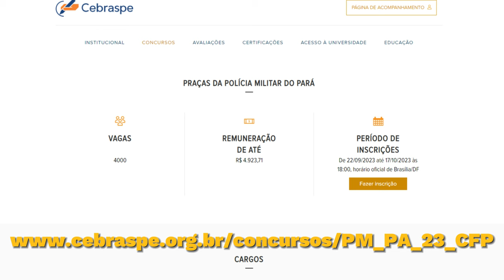Inscrição Concurso PM Pará 2023 para Soldado: Seu Primeiro Passo Rumo à Carreira de Sucesso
AULÃO DE VÉSPERA (PREMONIÇÃO) PARA O CONCURSO MILITAR DO PARÁ, sendo 2 DIAS DE RESOLUÇÃO DE QUESTÕES, onde você vai revisar os assuntos que realmente serão cobrados na hora da prova

00:00 - INÍCIO
00:39 - SITE DA BANCA CEBRASPE PARA FAZER A INSCRIÇÃO
01:09 - VALOR DA INSCRIÇÃO
01:27 - ISENÇÃO DO VALOR DA INSCRIÇÃO
02:00 - PRAZO PARA INSCRIÇÃO NA PM PARÁ
03:05 - MATERIAIS PARA SOLDADO DA PM PARÁ